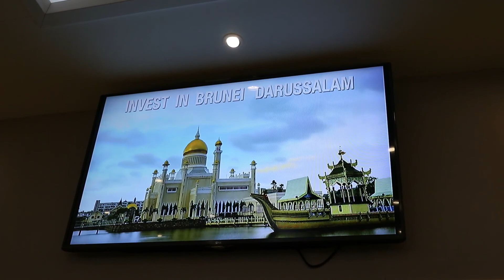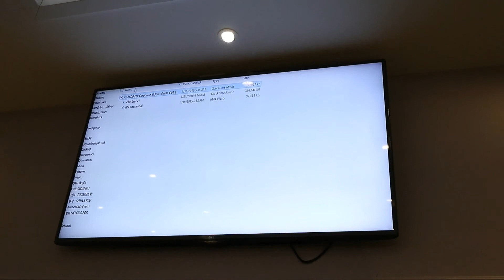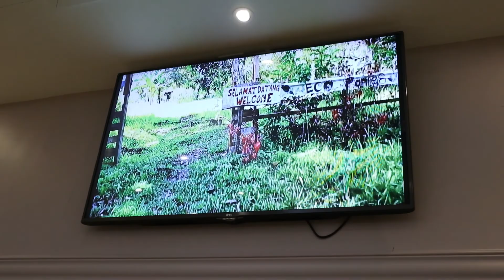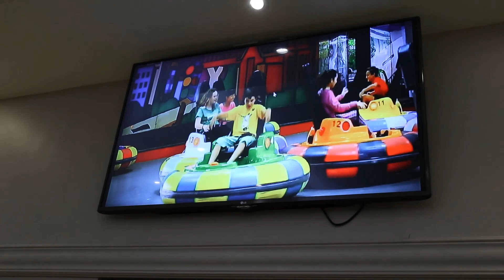Old Footage of Brunei National Day Dinner in Vancouver 2017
Vancouver MSBCA and Brunei HighCommissioner in Vancouver 2017